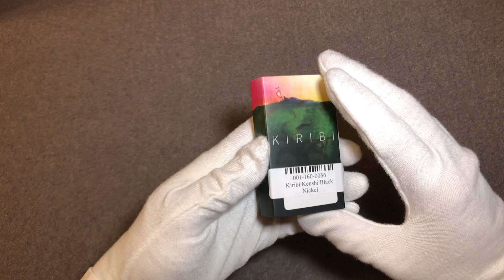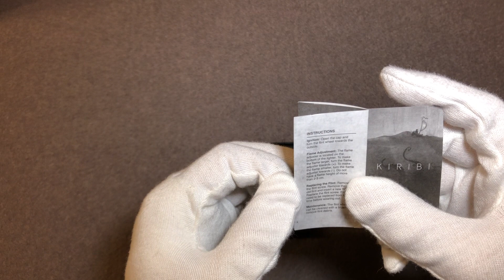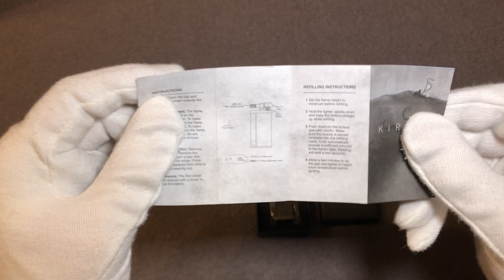Kiribi Kenshi Pipe Lighter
Das Kiribi Kenshi in der Farbe Black Nickel ist ein Pfeifenfeuerzeug aus Japan welches ich euch zeigen möchte.